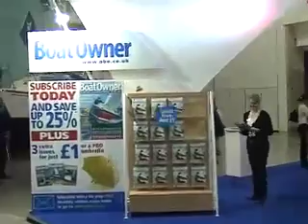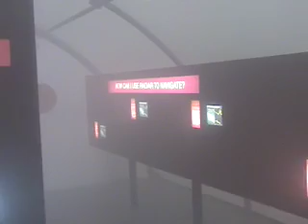The London ExCel Boat Show 2007 – before it became NHS Nightingale!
A short video by Practical Boat Owner showing some of the features and attractions at London ExCel Boat Show 2007. Look out for some familiar faces, including Sam Llewellyn, Tom Cunliffe and Ellen MacArthur.